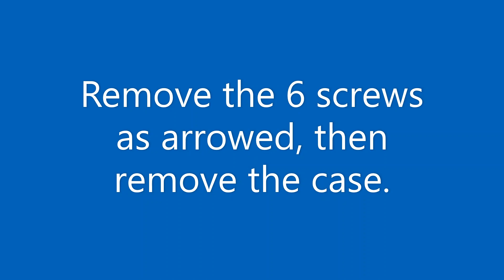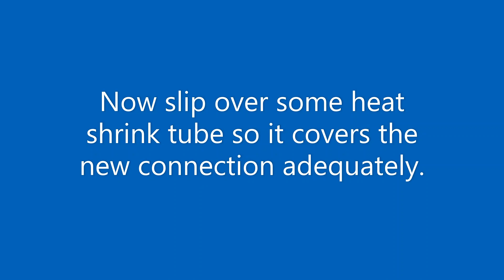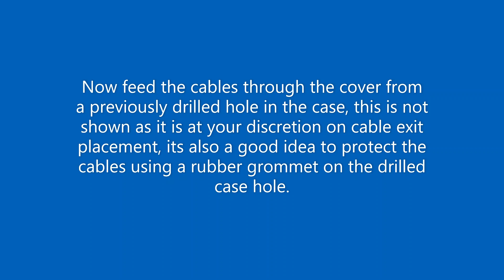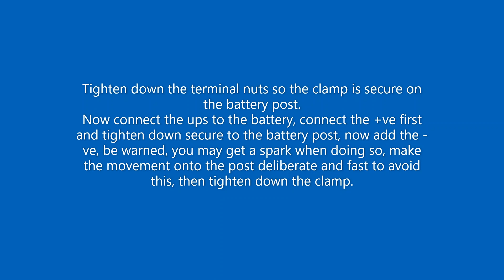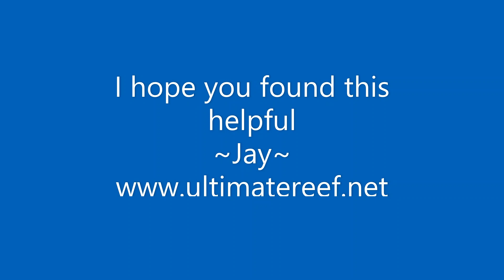How to upgrade an apc ups to use as a marine aquarium reef tank back up system during a power cut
although this application is utilised for the marine aquarium hobby, there is no reason why it can't be used in other applications and hobbies.